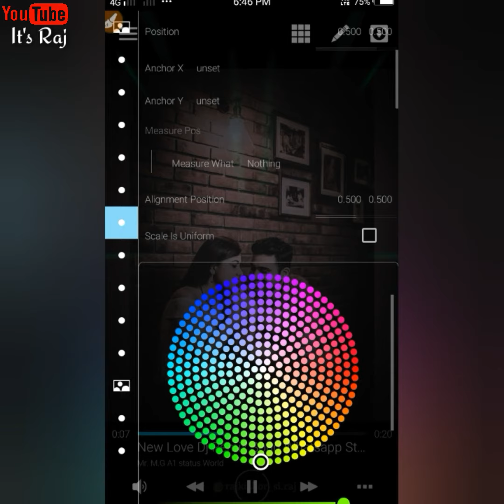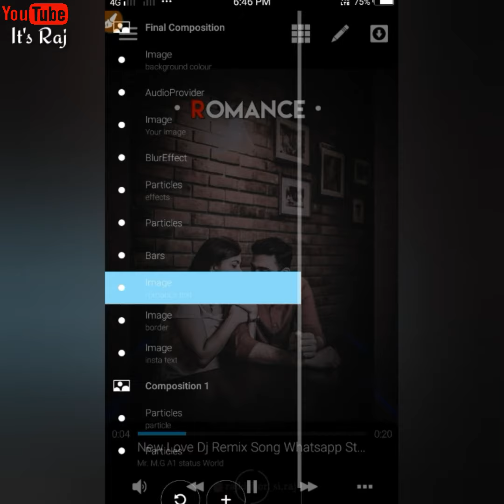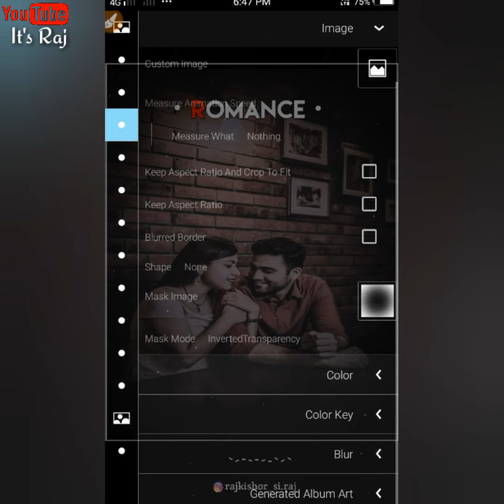Avee Player Template Download | Full Screen Avee Player Template | Green Screen Effects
🎬 BOLLYWOOD NEWS DALY UPDATE

Hindi Ringtone / Latest Bollywood Songs / Instrumental Ringtone / English Ringtone /Punjabi Songs

🔰Our all templates are easy to use.. No issues easy and simple to use our template.

Our all Templates are easy to use and our all one template easy to adjustable your Avee player application to make a video perfect and professional editing.

🔰IMPORTANT NOTICE 🔰

💕_____________ Thank you _____________💕